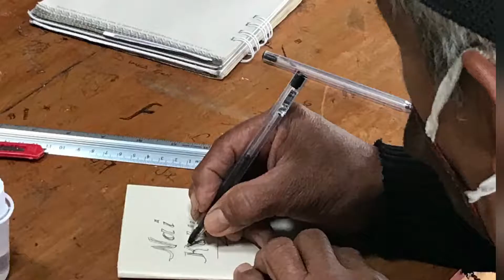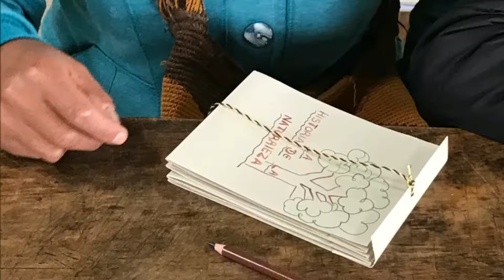Bookbinding workshop: Ampiuilø Indigenous Reservation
Bookbinding workshop with people of all ages, at Letras we shared some basics about orihon and fukuro toji Japanese bookbinding techniques.